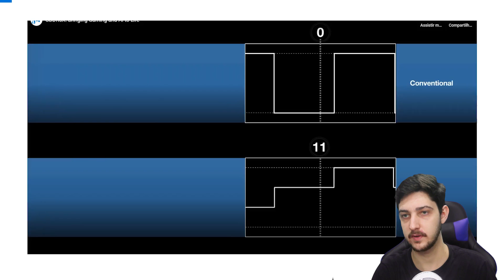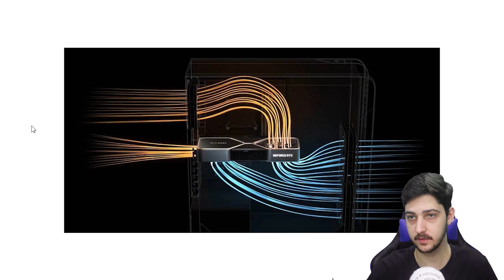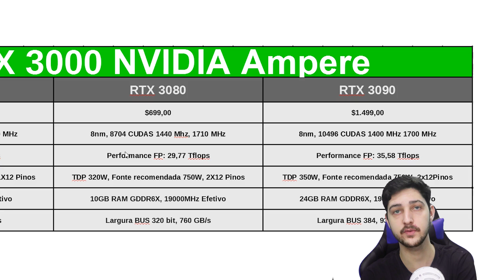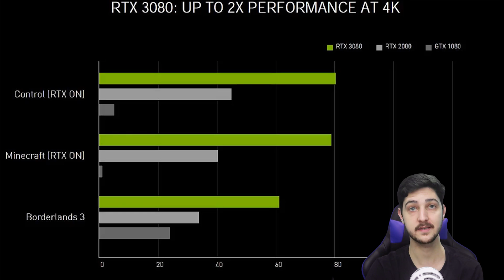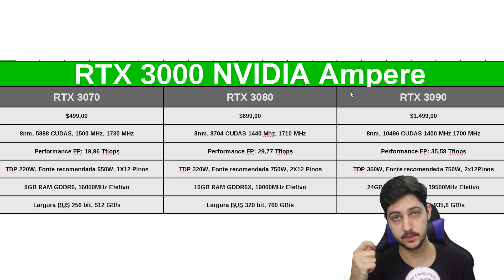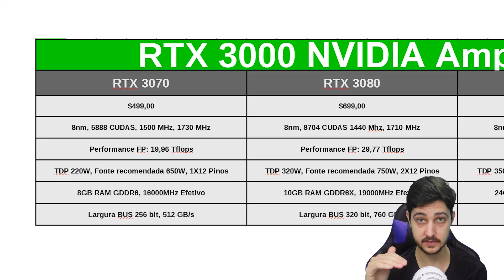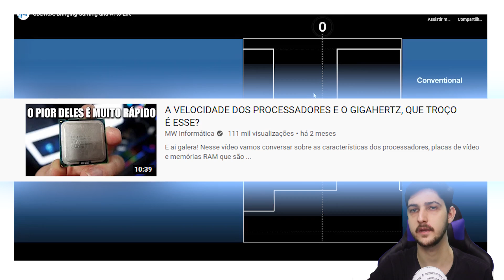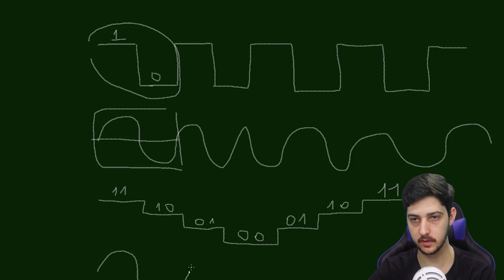TUDO QUE VOCÊ NÃO FICOU SABENDO DAS NOVAS RTX 3000!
E ai galera! Demorou, mas hoje vamos conversar sobre as novas RTX Series na Nvidia, confere aí!